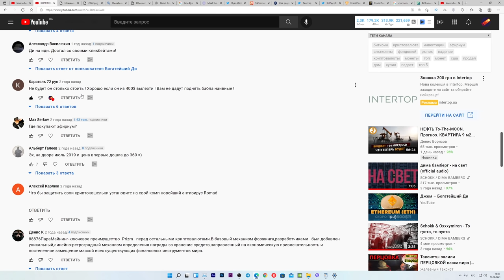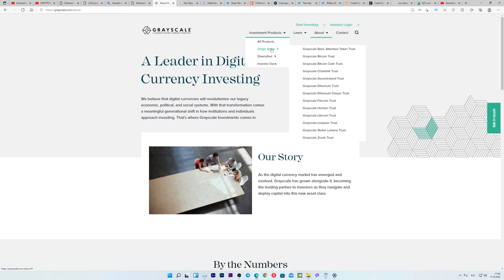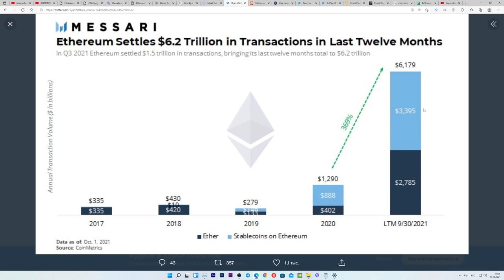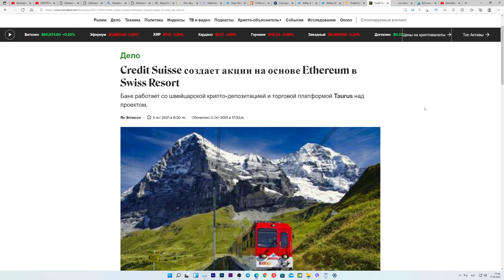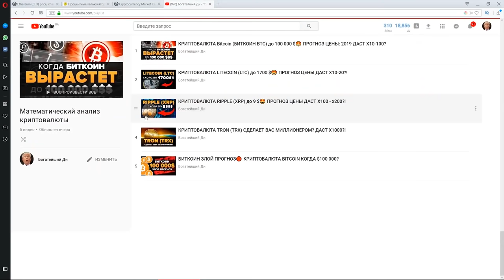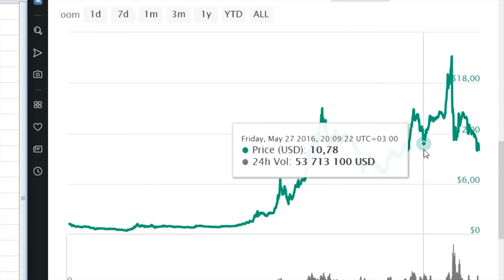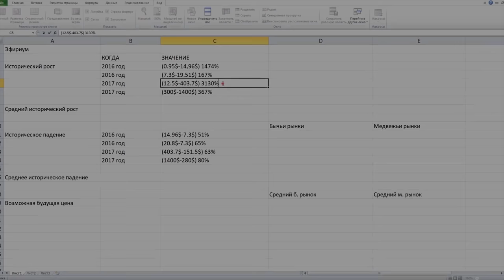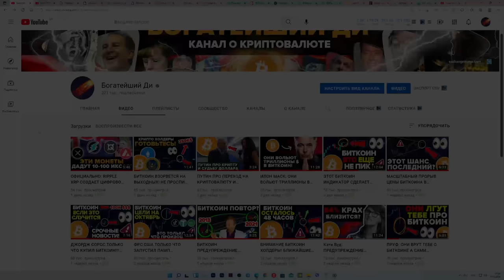ПРИГОТОВЬСЯ УВИДЕТЬ ЭФИРИУМ ЗА 15 000 ДОЛЛАРОВ ЧЕРЕЗ ПОЛГОДА!!! И ВОТ ПОЧЕМУ (5 причин)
00:00 Взгляд в прошлое...
01:22 Пользуйся моим сервисом, ссылка в описании
01:45 5 причин почему Эфириум взорвется в ближайшие полгода
02:12 Первая причина (Grayscale Ethereum Trust)
03:06 Вторая причина (Кэти Вуд и Arc Invest)
04:35 Третья причина (Растущий спрос и принятие)
05:57 Четвертая причина (партнерства tik-tok, visa, bitpay и банки)
07:28 Пятая причина (ethereum 2.0)
08:24 Выводы
09:46 Давай посмотрим то самое видео... (интересно же, ну?)
15:47 Не забудь поставить лайк и подписаться на канал )